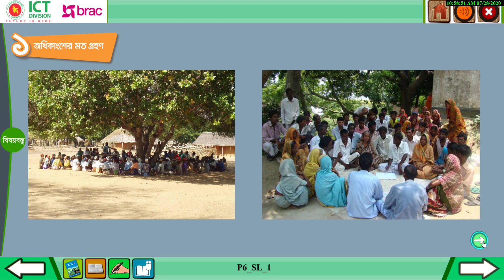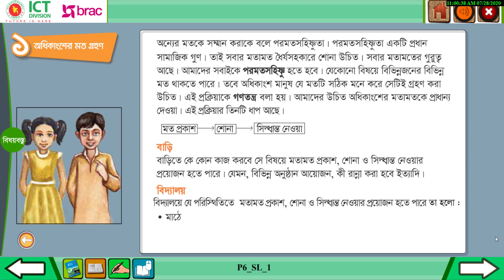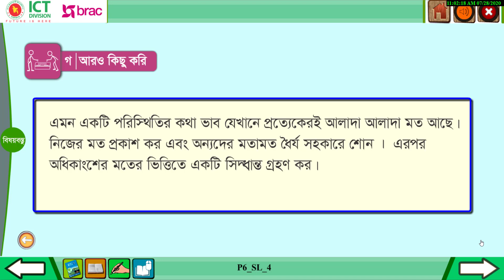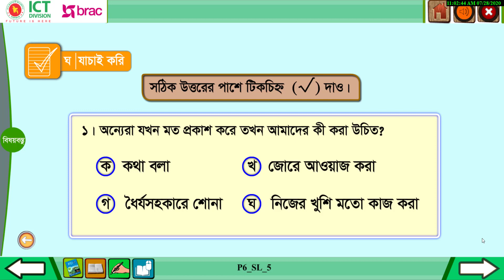অধ্যায় ৬ পরমতসহিষ্ণুতা ৬.১-৬.২ ৬.১ অধিকাংশের মত গ্রহণ